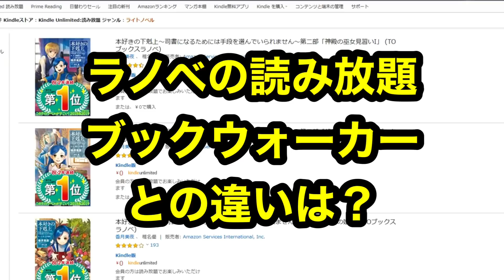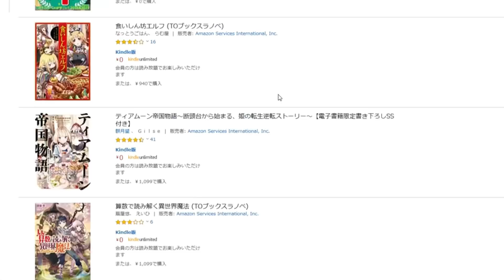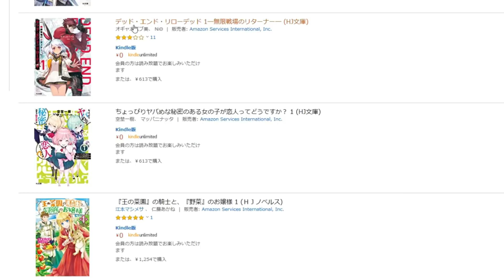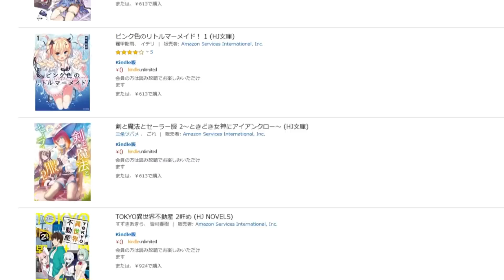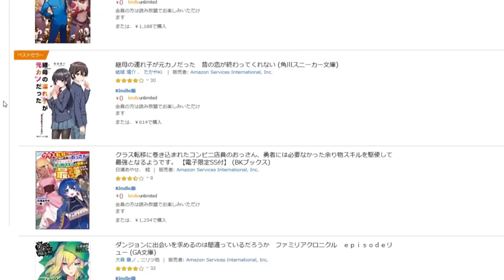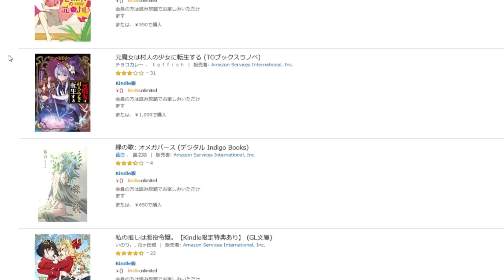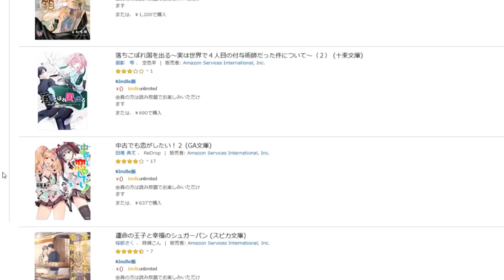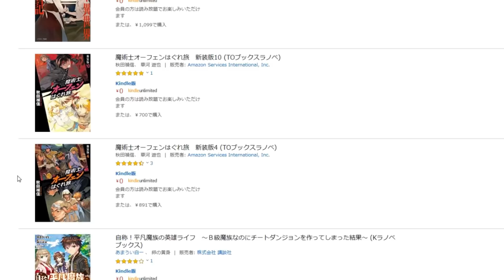【超お得】ラノベ読み放題のサービス！発売直後の最新作も読み放題！Kindle Unlimitedを利用して分かった良い点・悪い点。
HJの新作が読めるので僕的には嬉しい